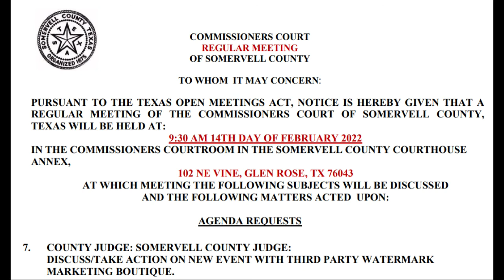Somervell County Street Festival -partner with Watermark Marketing Boutique